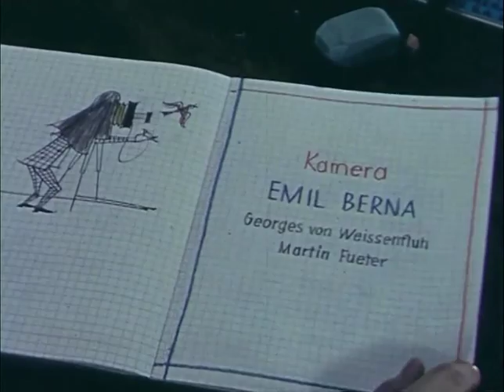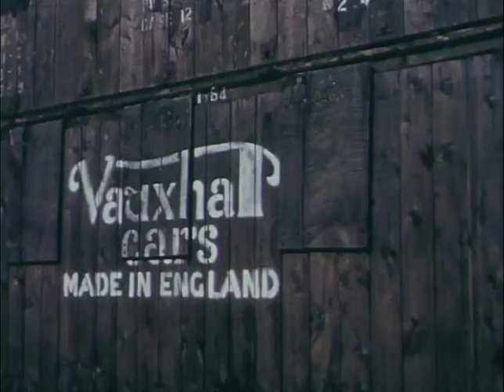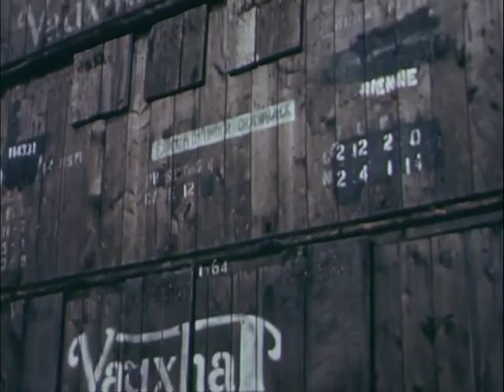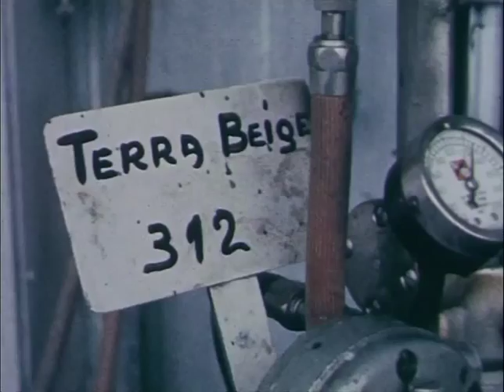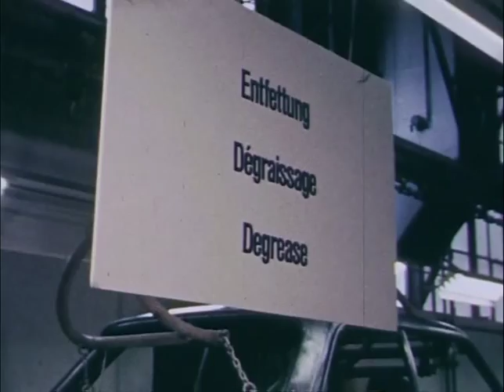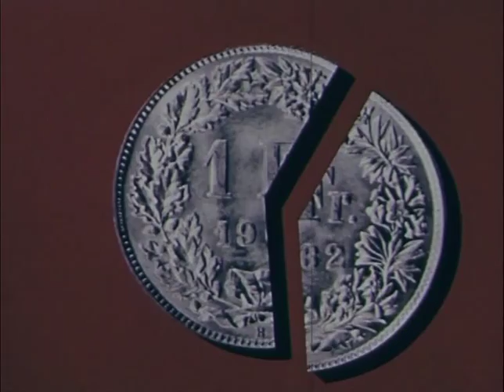Mein General Motors Abenteuer | Kurt Früh, 1964 | Historische Filme der Condor Films Zürich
Imagefilm/Dokumentarfilm des Schweizer Spielfilm-Regisseurs Kurt Früh über GM General Motors in der Schweiz im Auftrag der Condor Films A.G. Kunde: General Motors Suisse.

Regie: Kurt Früh. Idee: Heinrich Fueter. Buch: Richard Schweizer, Kamera: Emil Berna, Georges von Weissenfluh, Martin Fueter.

Kurt Früh wurde 1915 in St. Gallen als Sohn eines Postbeamten geboren und zog 1926 mit seiner Familie nach Zürich. Er wirkte bereits als Schüler an Theateraufführungen mit. Nach einem Sprach- und Musikstudium an der Universität Zürich, ging er 1933 an die Zürcher Volksbühne. Früh arbeitete dort als Schauspieler, Autor, Regisseur und zuletzt als Leiter. Ausserdem war er für die Kabarette Cornichon, Bärentatze und Die Pfeffermühle tätig. Ab 1938 begann er für die Central Film Zürich Kurz- und Werbefilme zu drehen. 1964 führte er für die Condor Films Regie bei einem 30-minütigen Industriefilm im Auftrag der General Motors.

1949 wurde er Regieassistent unter Leopold Lindtberg. Mit Polizischt Wäckerli kam 1955 sein erster abendfüllender Spielfilm in die Kinos, mit einer für ihn charakteristischen detailgetreuen Darstellungsweise. Es folgte der melodramatische Film Oberstadtgass und der Publikumserfolg Bäckerei Zürrer. Daraufhin erhielt er die Möglichkeit, mit dem deutschen Kinostar Heinz Rühmann als Hauptdarsteller zu drehen, doch das 1958 in Kopenhagen entstandene Werk Der Mann, der nicht nein sagen konnte wurde nur ein mittelmässiger Erfolg.

Nach weiteren Filmen wie Hinter den sieben Gleisen, Café Odeon und Im Parterre links, war er von 1964 bis 1967 Leiter des Ressorts Theater des Schweizer Fernsehens und von 1967 bis 1969 Lehrer der Filmklasse des Kunstgewerbemuseums Zürich. Mit Walo Lüönd in der Rolle des Dällebach Kari gelang Früh 1970 ein Comeback als Kinoregisseur. 1972 drehte er mit Der Fall seinen letzten Film.

Condor Films AG - seit 1947